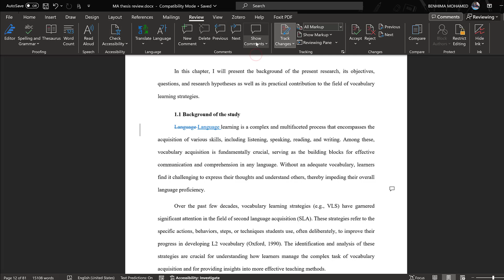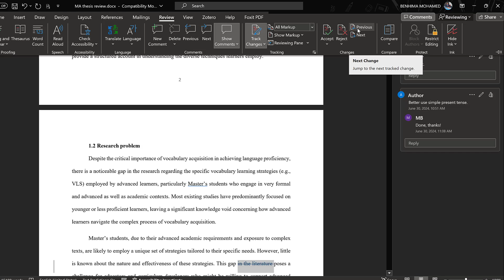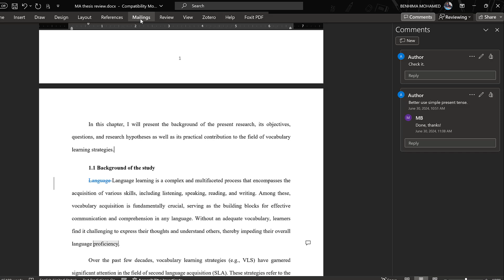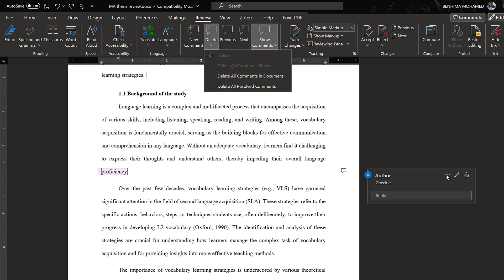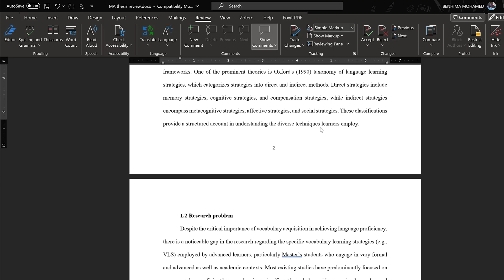How to respond to comments on word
Respond to comments
Delete comments
Stop track changes on word
Clean the word document from comments and edits